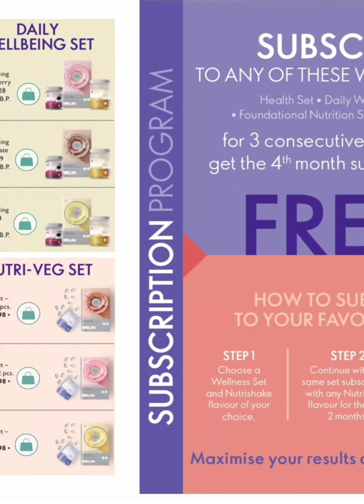Oriflame November Catlog, 2022. New Offer k saath.